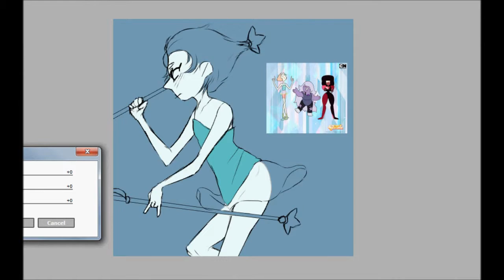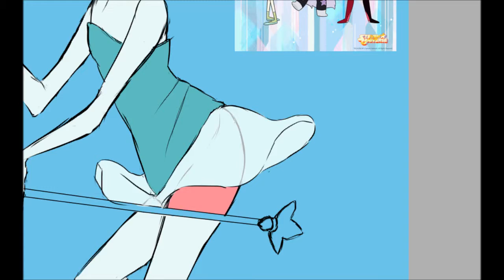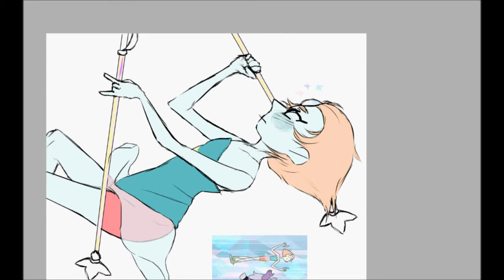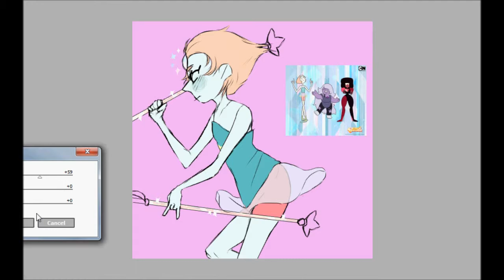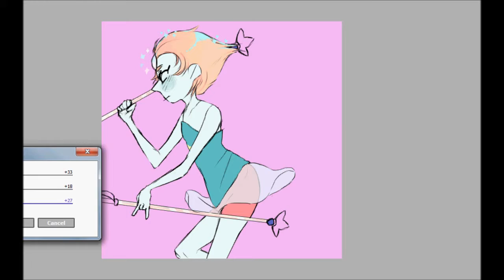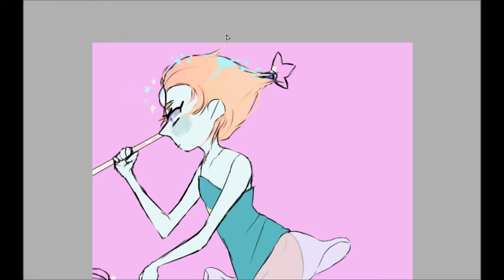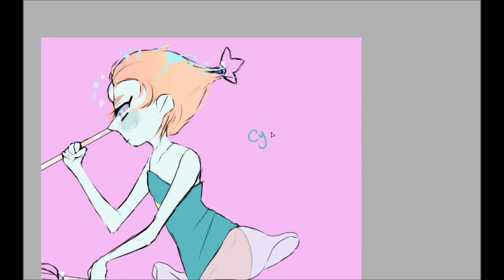Pearl Su Part 1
{Speedpaint of the one and only bird mom}

Used: Wacom Intuous Pro Tablet/Painttool Sai/WindowsLive